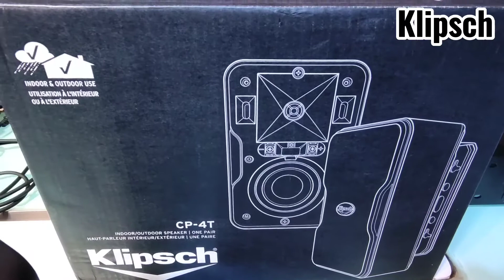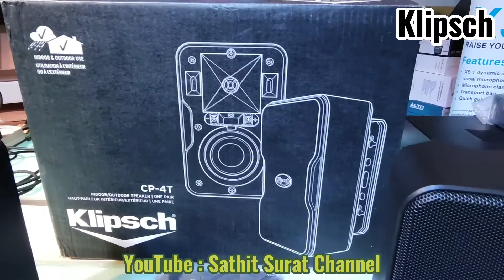รีวิว ลำโพง Klipsch รุ่น CP - 4T เป็นลำโพงอเนกประสงค์กันน้ำกันฝนได้ ชมสินค้าได้ที่ร้านสาธิตวิทยุ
ID line:Jub1833